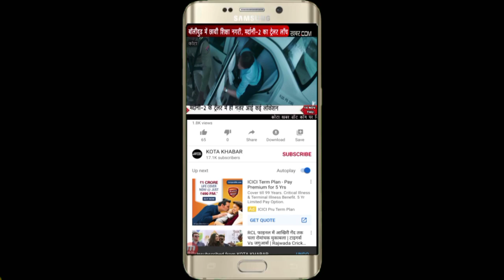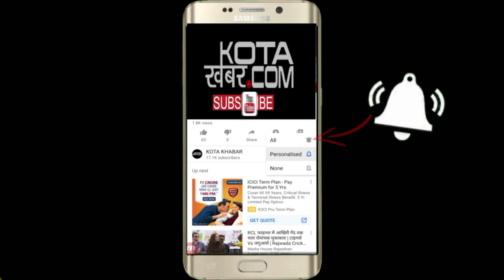Kota_पुलिस का एलान-अवैध शराब पकड़वाओं और इनाम पाओं। Kotakhabar. Com 30-01-2021